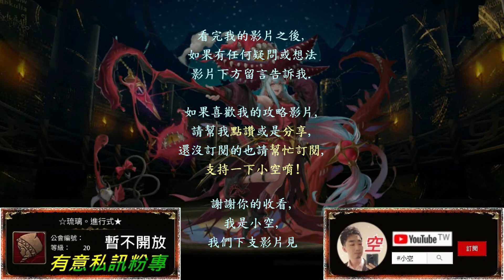【小空】「愛惡作劇的仙將們」特哥三成就一次解，Ft.時空之門女主，拉磚實戰！※片尾附部分次元英雄心得（三成就）（影片字幕）【神魔】[地獄級-文曲星與武曲星]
隊伍配置：
亞特蘭提斯+時空水主+蔡文姬+米娜瓦+幻化水龍使+亞特蘭提斯
※隊長配戴方便濾珠的龍刻種類
※時空水主配戴時空之門武裝龍刻。
※其餘龍刻搭配參考影片使用。

第二張時空水主(瀧川凜)選配，
可換瑪努恩/帝拿/雪未來/真嗣。

第三張蔡文姬建議選配。

第四張米娜瓦建議選配，
兩回合無視燃燒於王1開技使用。

第五張幻化水龍使建議選配，
可換水妹/卡妙/冰河/庫拉/雪菜。